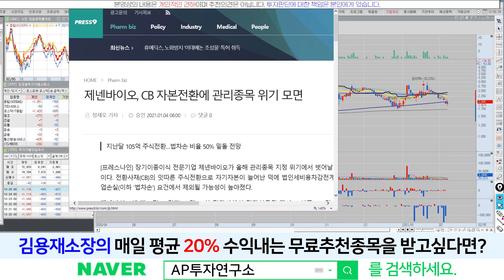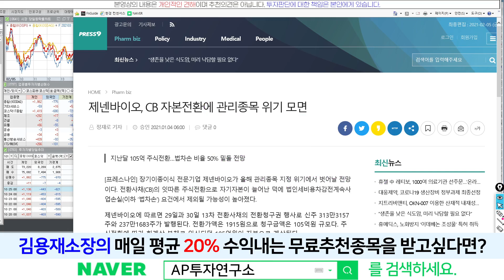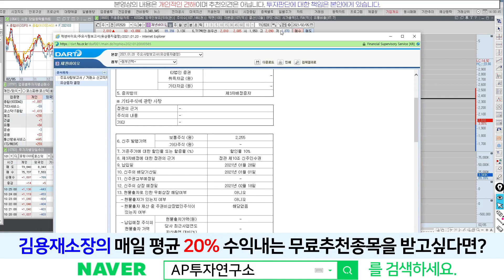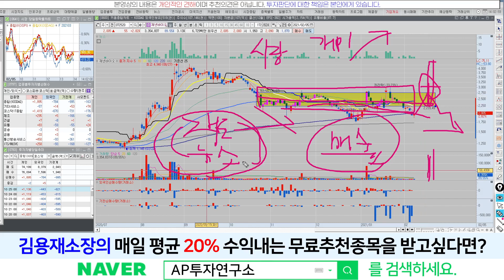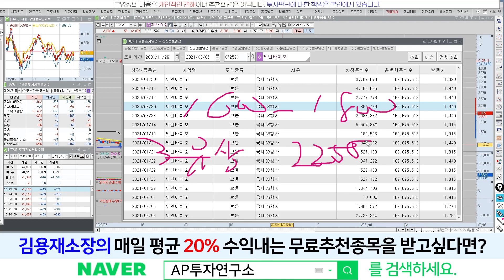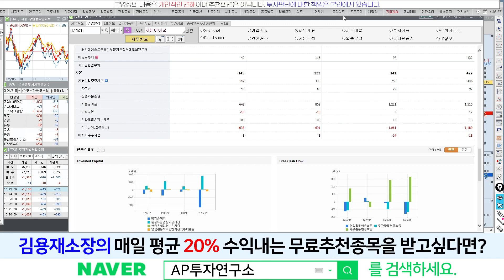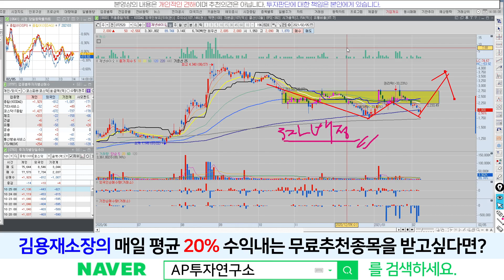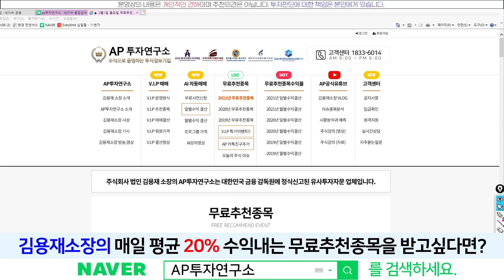제넨바이오(072520) - 주주님들을 위해 걱정하는 한가지..말씀드릴게요..